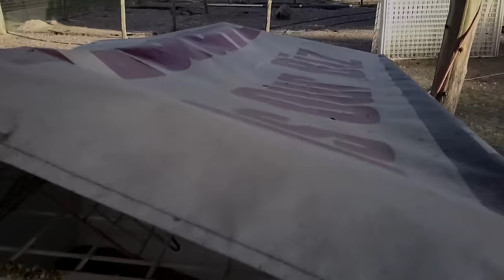Windy Freaked Ducks #141 Ducks For The Homeless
4am start today, lots to get done and sleeping isn’t going to help get it done today.

Ducks are totally freaked out because of the crazy north wind.

No pen work today, focusing on the garden harvest.

What we need for the show, if you are interested in helping out

Mail:
Renfrew, Ontario,
Canada, K7V 4A2

Or

2 x Sony HDR-CX430 Cam
2 x Mennon 46mm 16:9 Screw Mount Rectangular Wide Angle Lens Hood
2 x Rode SVM Stereo Video Mic with Deadkitten Artificial Fur Wind Shield
4 x 1,100m/h battery packs X 2
4 x 64 gig SD Memory Card Class 10
2 x Opteka X-GRIP Professional Camera / Camcorder Action Stabilizing Handle with Accessory Shoe

7 x Pivothead Durango 1080p HD video glasses for true Point of View recording
GoPro Hero 3+ with a Saramonic G-Mic Professional Stereo Ball Microphone
Sony HDR-CX440

8:19,18:58,29:37